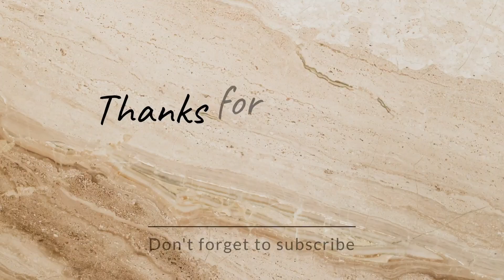BEDESHI BOU|FILIPINA WIFE LIFE IN BANGLADESH|Part 1 |Filipina Bangladeshi